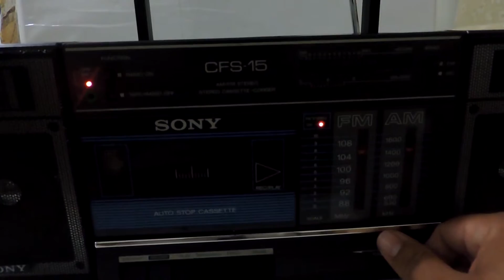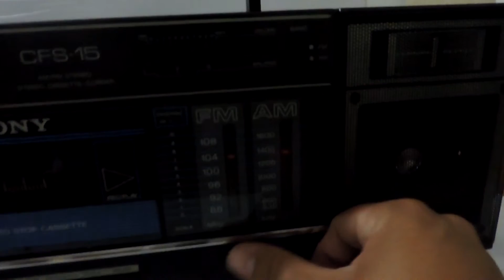Som Sony Mini System Cfs-15 Funcionando